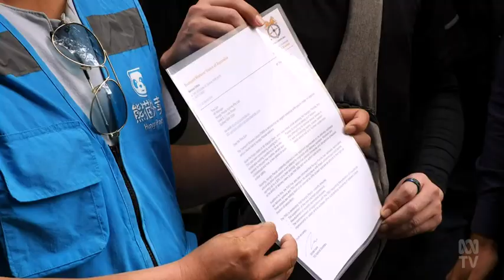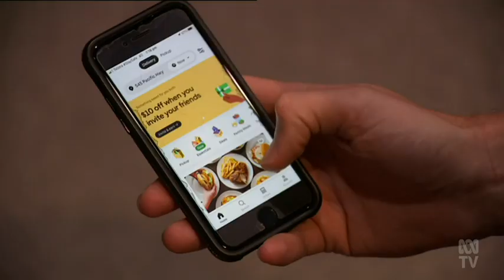Hungry Panda Exploit Workers By Cutting Wages, Unsafe Delivery Times And Firing Protest Organiser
Hungry Panda Drivers Wages Driven Down In Exploitative Manner Then Protest Organiser Fired By Boss.

(Source: ABC Australia, NSW - 08 Feb 2021)